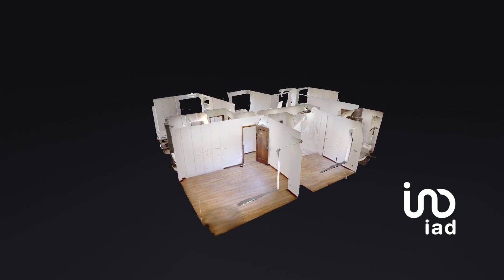À venda apartamento T3 - André Rodrigo - iad Portugal Lic. AMI 11220.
Apartamento T3 Renovado, com 130m2, na Avenida da Liberdade em Braga, no coração histórico de Braga.

O Apartamento possui excelente Iluminação Natural, esta inserido numa das principais avenidas do centro da cidade de Braga.

O prédio possui 9 pisos, é de boa qualidade, com 2 elevadores modernos e vídeo porteiro.

Esta totalmente renovado, com:

- Pavimento flutuante em vinil;
- Ar condicionado Samsung em todas as divisões;
- Tecto falsos com iluminação Led embutida,
- Estores elétricos e caixilharia de alumínio com vidro duplo.

O apartamento esta dividido:

- Hall entrada com porta blindada alta segurança;
- 03 Quartos (podendo transformar um deles, numa ampla suíte com closet
- 02 Casas de Banho completa (uma com banheira)
- Ampla Sala para dois ambientes:
- Ampla Cozinha open space, Totalmente Equipada com Frigorifico, Placa vidro-cerâmica, Forno, Microondas, Exaustor.
- Generosa lavadeira com excelente iluminação;

O apartamento/prédio estão em localização privilegiada, totalmente renovado.
Esta a poucos metros dos principais pontos turísticos, transportes, serviços, comércios, cultura, escolas, hospitais.

Faça uma visita virtual e confira o potencial deste apartamento.

Quaisquer dúvidas ou informações,
Deixe-me saber, terei gosto em vos atender.

A iad vem promover uma relação de proximidade entre o consultor imobiliário e o cliente.Fundada em 2008, desde 205 em Portugal, e agora também Espanha, Itália e México e Alemanha, possui um modelo criado para revolucionar o paradigma da mediação imobiliária, conceito visionário que funde Imobiliário, Web e Marketing de rede, desmaterializando agências (lojas),  com foco na excelência dos serviços prestados de Compra, Venda e Arrendamento de Imóvel. Com um volume de negócios de 225 milhões de euros, o grupo iad conta com alguns dos mais importantes fundos de investimento mundiais no seu capital - Naxicap Partners, IK Investment Partners e Rothschild Five Arrows.